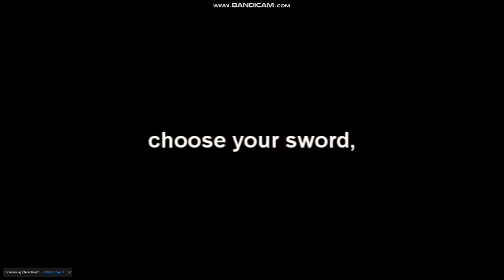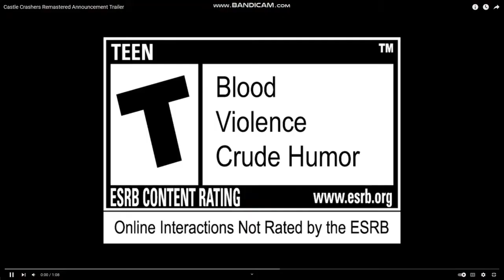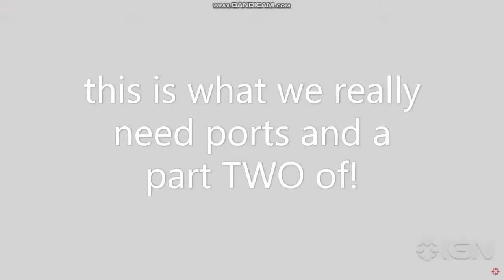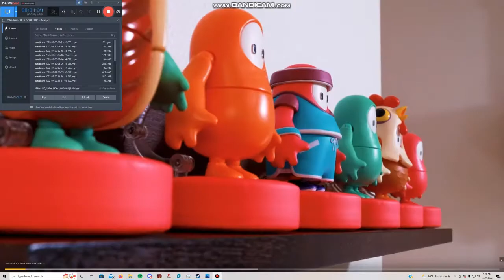PLEASE GIVE IT!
WE NEED THE BETTER GAME FOR US PLEASE!

Infinite Episode #24